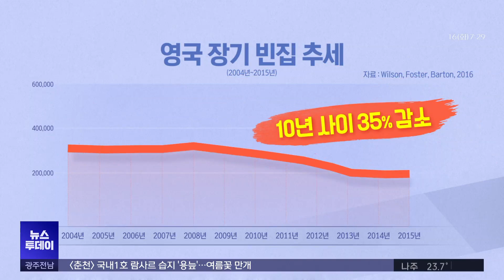'소유권 VS 공공이익'..빈집 공공 개입 어디까지? (뉴스투데이 2024.07.16 광주MBC)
(앵커)
무계획적인 도심 확장,
그리고 인구 감소 등 상황 변화에 따라
활기를 잃은 원도심에 다시 생명력을 불어넣는 일은
쉽지 않은 일입니다.

특히 이 가운데 핵심은
역시 빈 집과 빈 상가 등 부동산 문제입니다.

소유권과 공공의 이익 사이에 간격이 좁혀지지
않기때문입니다.

오늘은 영국의 사례를 통해
공공의 개입이 어디까지 필요한 지
들여다봤습니다.

허연주 아나운서입니다.

(기자)
번화했던 원도심의 밤 거리.

도심을 감싸던 화려함은 온데간데 없습니다.

지금은 밤 8시가 넘은 시각입니다.

가로등 조명만 눈에 띌 정도입니다.

어둠이 내린 길목 곳곳을 지키고 있는
빈집들은 썰렁한 분위기를 더합니다.

* 박남수 / 주민
"거의 전멸이라고 봐야겠죠.
거의 전멸이고, 제가 보는 관점에서는 주거 환경이 안 좋다보니까.. "

취재진이 전수 조사한 결과 현재 목원동의
빈집은 지자체 공식 발표보다 70% 이상 많습니다.

조사부터 철거,강제이행금까지 빈집 대책은 허점 투성입니다.

주거안정과 생존권 보장은 국가와 사회의 공동
책임이라는 인식을 갖고 있는 영국.

영국의 6개월 이상된 빈집은 맞춤형 정책의 시행으로
2000년대 중반 이후 감소세를 보이고 있습니다.

지방정부와 사회적기업이 손을 잡고
주택 개량 등을 통해 빈집을
저가주택으로 공급하는 한편,
빈집 소유주의 책임과 권한을
확실하게 적용하고 있습니다.

* 이희봉 / 한서대학교 교수
"(빈집을) 재활용하는 건 지원을 하겠다는 당근 정책이 들어 있고요.
그 다음에 2년 이상 방치를 하게 되면
이제 채찍을 휘두르는 그런 과세 역량을 강화한다든가.."

가장 눈에 띄는 건 철저한 빈집 현황 파악.

주택과 거주민에게 부과하는 지방세인
‘카운슬 택스(Council Tax)’ 시스템을 통해
지방 정부가 빈집을 철저히 조사해 중앙정부와 공유합니다.

빈집 소유주에게는 활용과 철거를 위한
다양한 지원대책을 안내하고 그래도
아무런 조치를 취하지 않으면 소유주에게
강제 책임을 묻습니다.

* 이자은 / 대전세종연구원 연구위원(도시재생 전공)
"빈집세가 붙으면 소유자들이 경각심을 좀 가질 수가 있겠죠.
이외에도 강제수용이나 강제 매각, 빈집 관리 명령 등과 같이
공식적인 강제력을 행사하는 정책도 같이 사용하면서.."

사유재산과 공공의 이익 사이에서 충돌하고 있는
빈집은 이미 전국적으로 13만 채가 넘어섰습니다.

25년 뒤면 전체 주택의 17%에 이를 것이라는
예측까지 나오고 있습니다.

우선 소유주의 적극 참여를 위한 혜택이 중요하겠죠.

이와함께 정부와 지자체의 강제 권한을 더욱
확대할 필요성도 커지고 있습니다.

실효성 약한 정책으로는
빈집 문제를 해결하기엔 한계가 분명해 보이기때문입니다.

MBC뉴스 허연주입니다.